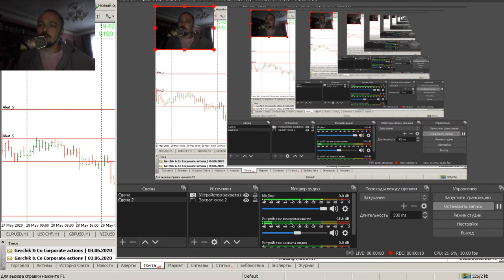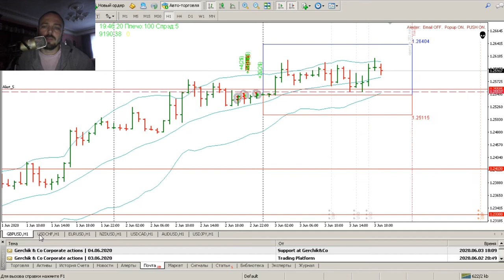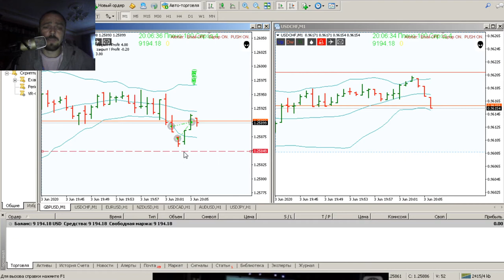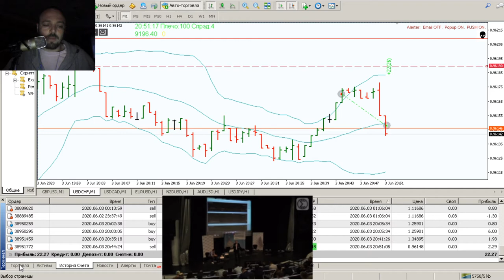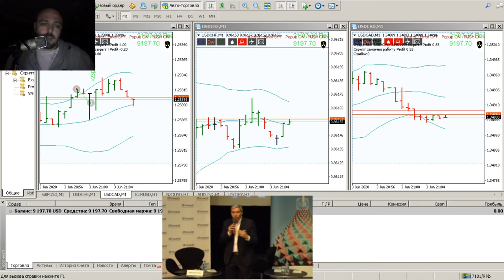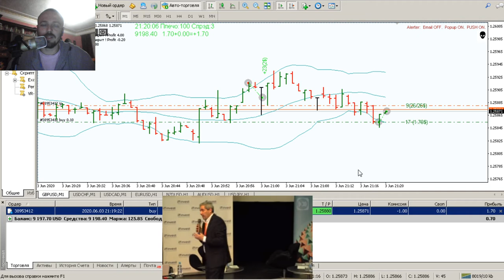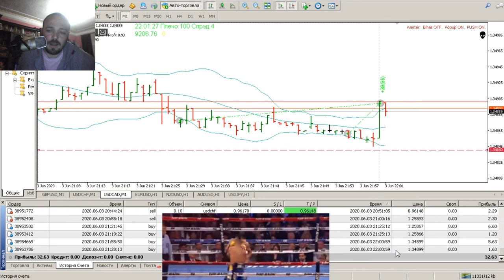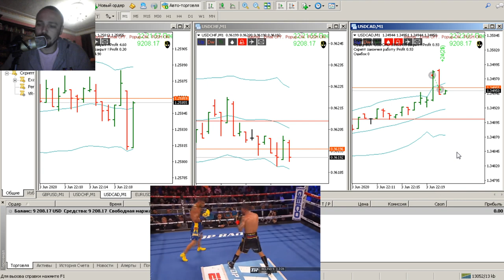Ночной трейдинг №2 Стратегия Адреналин F.O.R.E.X